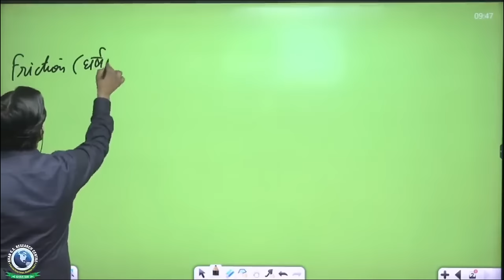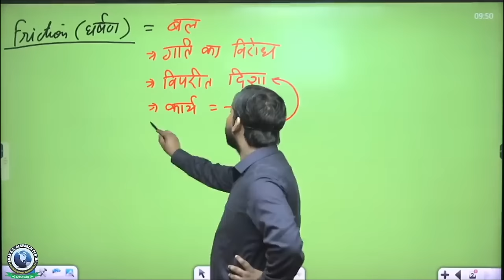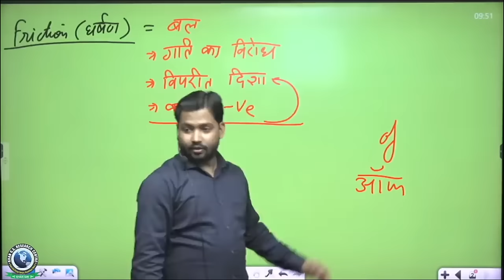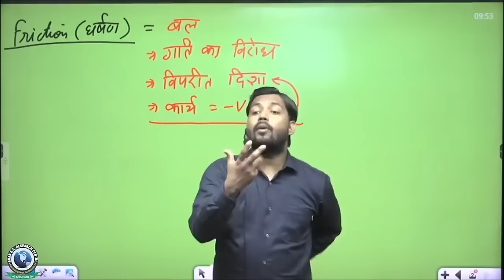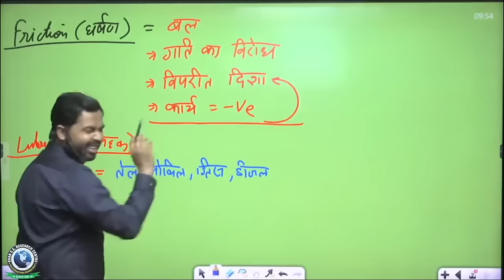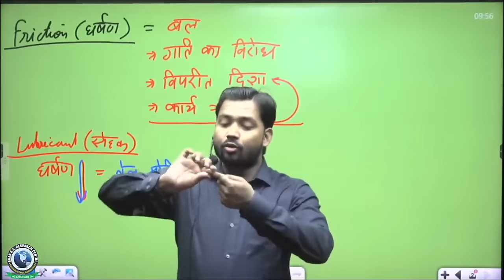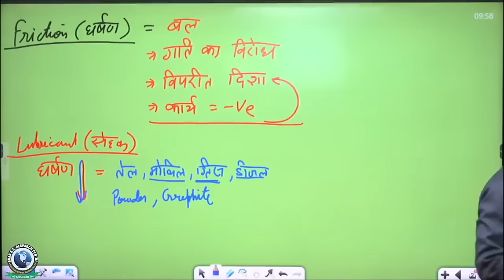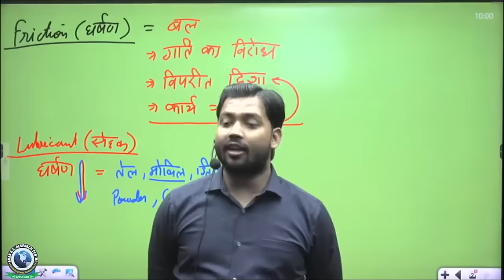घर्षण के कारण एवं प्रयोग | स्नेहक || Cause & Use of Friction | Lubricant || By - Khan Sir